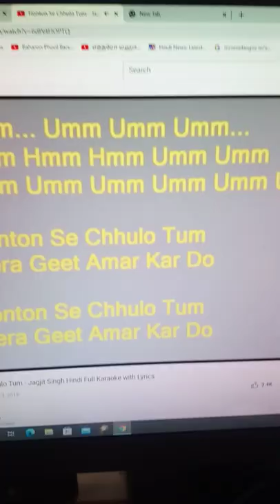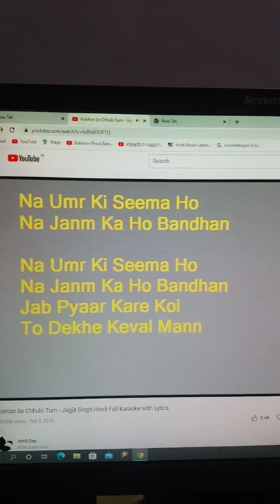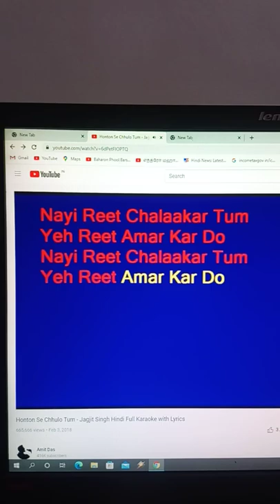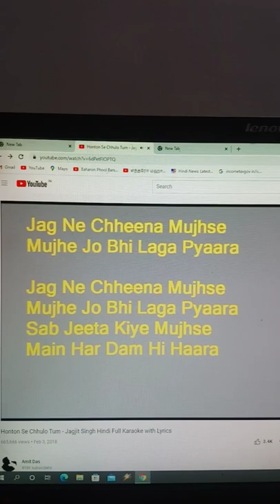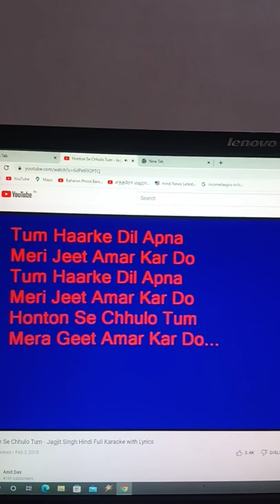Hoton se chulo by Jagjit Singh Ji cover by G Karunakaran......